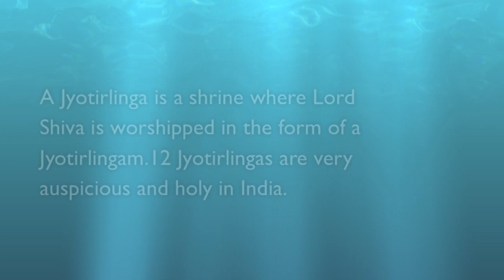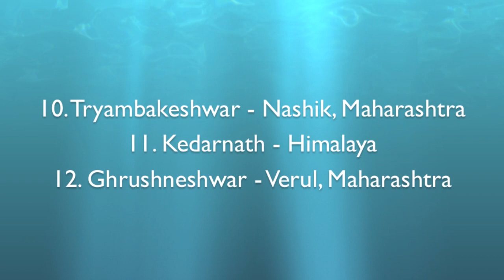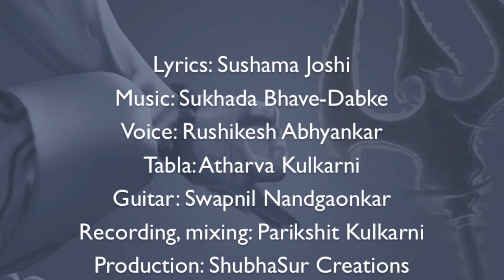|| Mahashivratri || Om Namah Shivaay || 12 jyotirlingas || Shivji Song ||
🔱महाशिवरात्रीच्या निमित्ताने ऐकूया महादेवाचं हे गाणं,🔱

 *"द्वादशलिंगे"*

● गीत: सुषमा जोशी
● संगीत: सुखदा भावे-दाबके
● स्वर: ऋषिकेश अभ्यंकर
● तबला: अथर्व कुलकर्णी
● गिटार: स्वप्नील नांदगावकर
● रेकॉर्डिंग, मिक्सिंग: परीक्षित कुलकर्णी

● निर्मिती: शुभसूर क्रिएशन्स

🔱 *।। जय भोलेनाथ ।।* 🔱